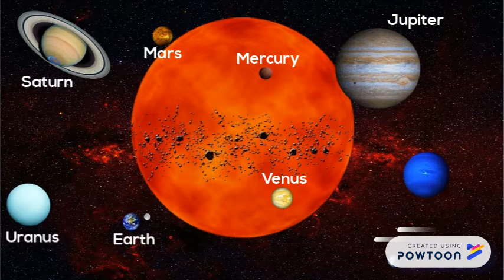Planet Earth and Beyond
Introductory Powtoon on the Solar System for grade 6 learners.-- Created using Powtoon -- Free sign up -- Create animated videos and animated presentations for free.  PowToon is a free tool that allows you to develop cool animated clips and animated presentations for your website, office meeting, sales pitch, nonprofit fundraiser, product launch, video resume, or anything else you could use an animated explainer video. PowToon's animation templates help you create animated presentations and animated explainer videos from scratch.  Anyone can produce awesome animations quickly with PowToon, without the cost or hassle other professional animation services require.

Video is an Open Educational Resource.